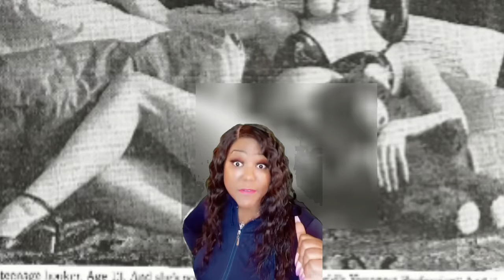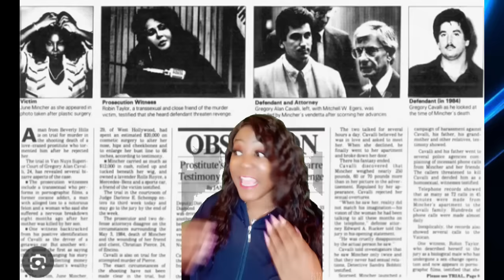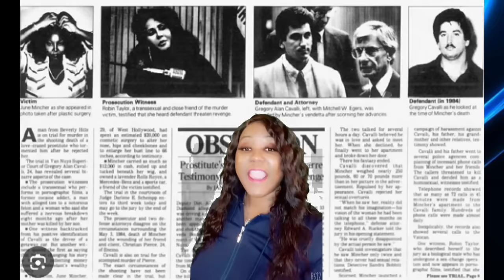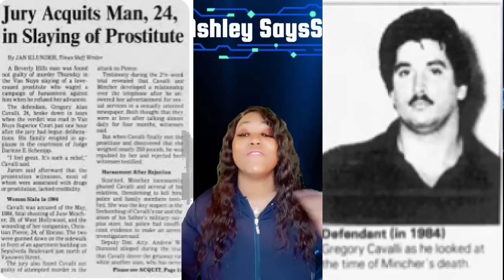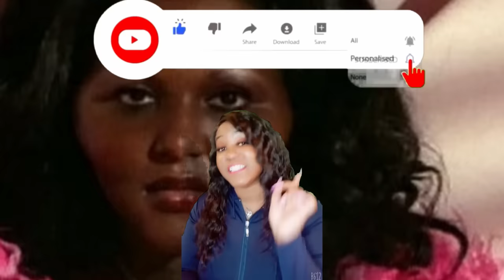WHO KILLED JUNE MACK??? Let's Delve Into a Captivating Mystery - Old Hollywood Scandals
JUNE MACK

🙋🏾‍♀️Hey Guys! is up and running!

0:00 INTRO

28:00 OUTRO